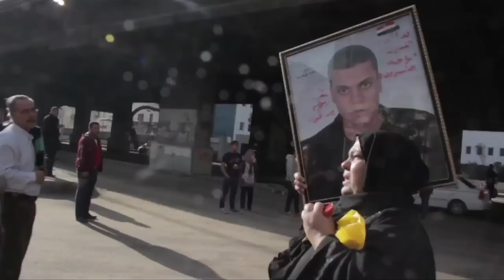revoltes a egipte.Contrainfos 41